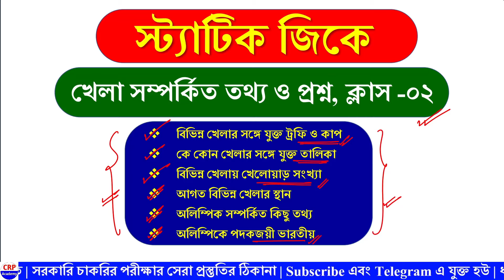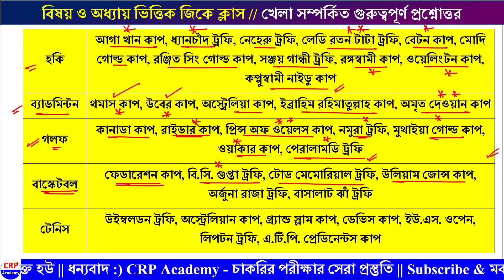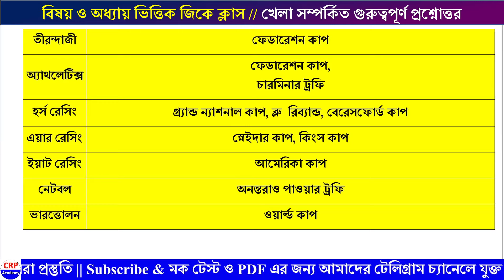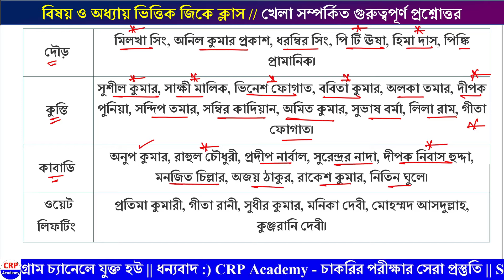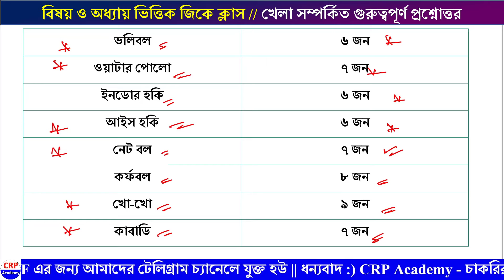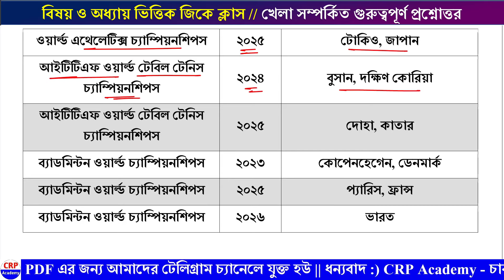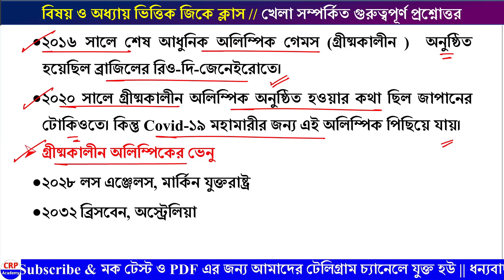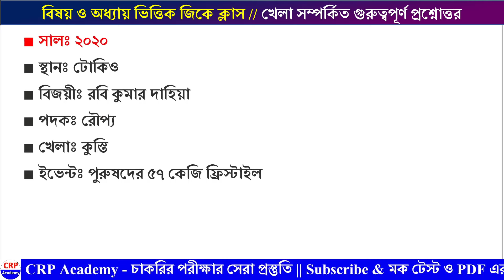অধ্যায়ভিত্তিক GK ক্লাস: খেলা সম্পর্কিত ক্লাস 02 | PSC FOOD SI GK Class | WBP/KP/Clerkship Gk Class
অধ্যায়ভিত্তিক GK ক্লাস: খেলা সম্পর্কিত প্রশ্ন | PSC FOOD SI GK Class | WBP/KP/Clerkship Gk Class

💥 বিভিন্ন দেশের জাতীয় খেলা
💥 বিভিন্ন খেলার সঙ্গে যুক্ত শব্দ
💥 ভারতের বিভিন্ন স্টেডিয়াম
💥 বিভিন্ন খেলার মাঠের নাম

💥PSC FOOD SI প্র্যাকটিস ব্যাচ 2024

🎁🎁 বিগত 3 বছরের কারেন্ট অ্যাফেয়ার্স একদম ফ্রি 🔥🔥

🔴 পরীক্ষার শেষ মুহূর্তের সেরা প্র্যাকটিস ও প্রস্তুতি!!

📌 পরীক্ষার সিলেবাস ভিত্তিক 10 টি Full 100 নম্বরের প্রাক্টিস সেট (উত্তরপত্র সহ)
📌 Mixed Gk 10 টি প্রাক্টিস সেট (উত্তরপত্র সহ)
📌 কারেন্ট অ্যাফেয়ার্স 5 টি প্রাক্টিস সেট (উত্তরপত্র সহ)
📌 ইতিহাস 5 টি প্রাক্টিস সেট (উত্তরপত্র সহ)
📌 ভূগোল 5 টি প্রাক্টিস সেট (উত্তরপত্র সহ)
📌 বিজ্ঞান 5 টি প্রাক্টিস সেট (উত্তরপত্র সহ)
📌 সংবিধান 5 টি প্রাক্টিস সেট (উত্তরপত্র সহ)
📌 জিকে স্ট্যাটিক 5 টি প্রাক্টিস সেট (উত্তরপত্র সহ)
📌 অতিরিক্ত গণিত 10 টি প্রাক্টিস সেট (উত্তরপত্র সহ)

📌📌প্রতিটি গণিত প্রশ্নের সলিউশন ভিডিও ক্লাস (ডাউট ক্লিয়ারিং ক্লাস)💥

✅ মাসিক কোন ফিস নেই। একবারই মাত্র পেমেন্ট করতে হবে।
✅ ব্যাচ কোর্সের ক্লাস শুরু- 07 ফেব্রুয়ারি, 2024

✅ WBP & KP নতুন বিজ্ঞপ্তি 2024 পরীক্ষা কে টার্গেট করে নতুন "সংগ্রাম ব্যাচ 2024" ভর্তি চলছে।

CRP ACADEMY সম্পাদনায় প্রকাশিত করা হলো 2023 পুরো 12 মাসের বার্ষিক কারেন্ট অ্যাফেয়ার্স, সমস্ত পুরস্কার ও খেলাধুলা তালিকা সহ বিস্তারিত এবং বাছাই করা মোট 500 টি প্রশ্ন উত্তর 💥💥

foodsirecruitment2023
foodsinewupdate
foodsi
foodsisyllabus
foodsinewupdatetoday
foodsicaseupdatetoday
foodsirecruitment 2024
foodsiupdate
foodsijoiningupdate
foodsipreviousyearquestion
foodsinewupdate
foodsinewupdatetoday
foodsinewvacancy
foodsinewvacancy2023
foodsinewvacancy2024
foodsinewrecruitment
foodsinewrecruitment2024
foodsinewstoday
foodsinews
foodsinewupdate2024